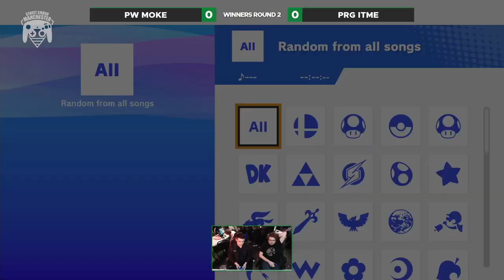Smash Quarter 177 - Moke (Diddy Kong) v ItMe (Diddy Kong): Winners Round 2